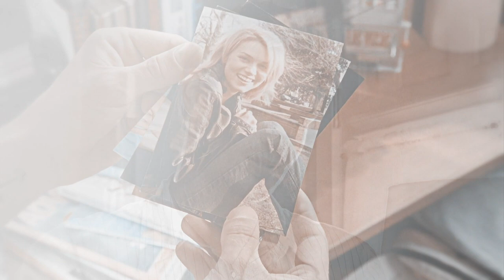Lucas & Peyton | Drivers License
✘ Please watch in HD, with earphones and subtitles.

Everytime I listen to this song, all I think about is Leyton throughout season 5 and even though they're ENDGAME (hell yeah), I just needed to edit them. Also, they're one of my otps for life and my one and only video of them was in 2012, so I really needed to edit them again ❤️
Marta

Coloring | The Happiness Project
Song | by Olivia Rodrigo
Hashtags | fanvidfeed​​